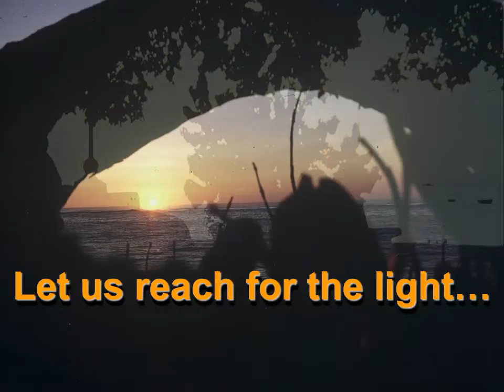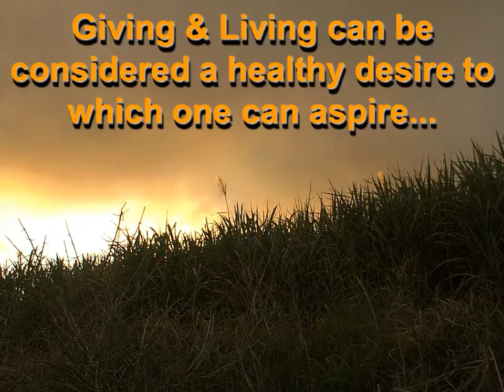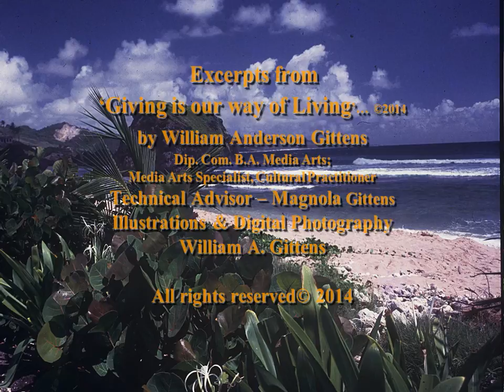giving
Giving is a way of Living by William Anderson Gittens